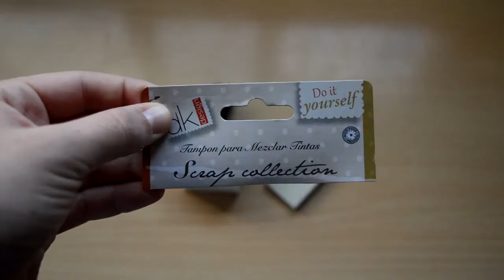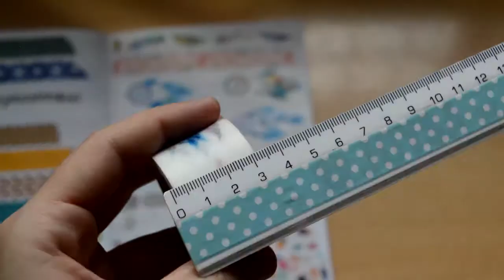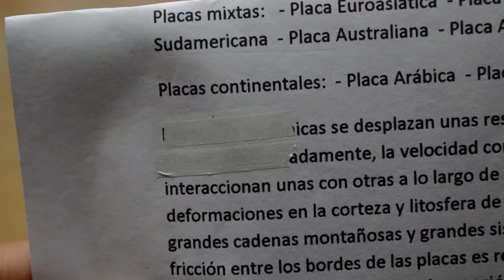Haul compras scrapbooking - Aliexpress, tiger y chinos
Si lo haces me encantaría verlo, sube una foto a Instagram y compártelo con el hashtag cosasderaquel o mencióname, me haría mucha ilusión.

Perforadora de globo 2,5 cm

Perforadora de círculo 2,5 cm

Perforadora bordes

Washi tape de árboles

Washi tape búhos

Washi tape de atrapasueños

Washi tape de helados

Washi tape otoño

Washi tape escamas azules

Washi tape corazones

Bolígrafo blanco

Sello de madera

Organizadores de plástico 24 huecos
Die cuts

Pajitas de papel

Cinta correctora de nube